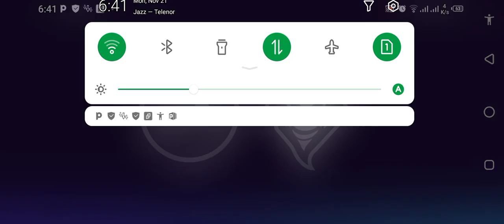need for speed lovers ............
"Truth lasts longer than a lie does."

 "Do not claim that you lack sufficient time. You have the very same number of hours of the day that were given to Helen Keller, Pasteur, Michelangelo, Mother Teresa, Leonardo Da Vinci, Thomas Jefferson, and Albert Einstein."

"Now, I owe it to myself to tell you that the Wagon Queen Family Truckster... If you're taking the entire tribe cross-country, you think you hate it now, wait 'til you drive it."

Owning a car is like having a child. I can take it to a car wash, change the oil, and fill the tank with gas, but if the carburetor broke, I wouldn't know what to do."

"I really try to get along with you. However, while you're relying on your father's $40,000 car, I'd appreciate it if you would put an end to these trivial criticisms of me.

He was involved in big auto shows in some way. He provided models, hostesses, and other items. He was obsessed with cars. Girls and cars. Cars and girls."

"Determination, vision, and control. The three fundamental components of the modern race car driver are as follows: Speed is a side effect. Speeding up. But keep in mind: You are the car, and the car is you. Okay? We should ride!"

 "I'd prefer to own one of these hand-built cars that we made together. Together, my guys and your guys. Do you know why? because those automobiles represent something. Those automobiles represent something quite admirable. Those automobiles make me happy. I'll take one.